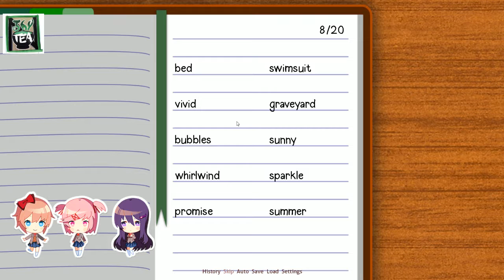Doki Doki Literature Club (Part 2)